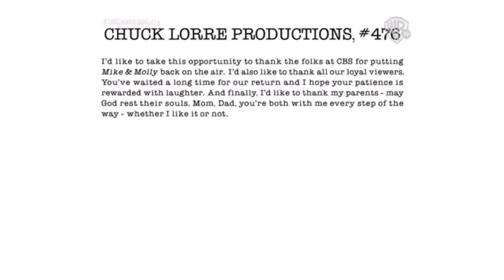Reading Chuck Lorre Productions, #476